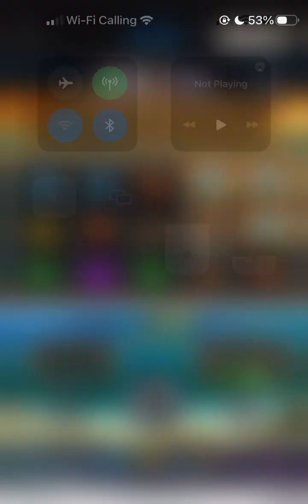Insane retrigger and a jackpot on $1.50 bet. Fish Eye